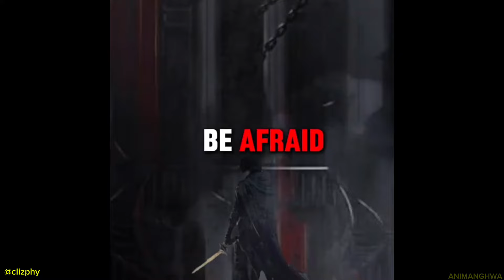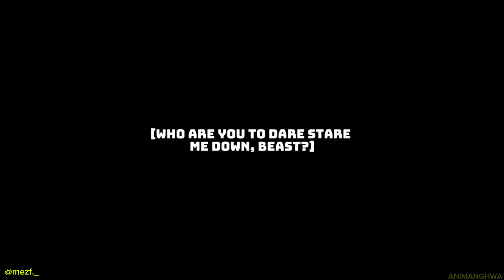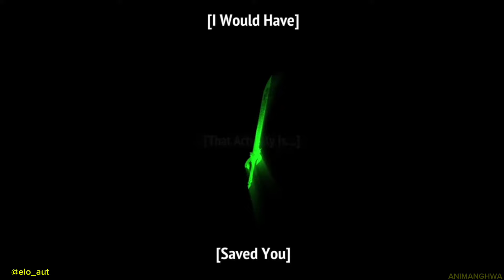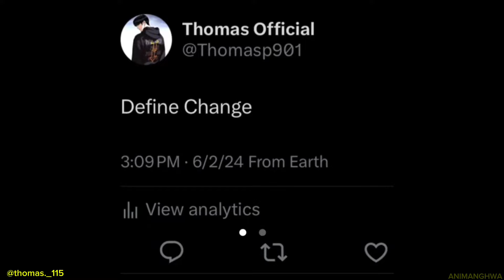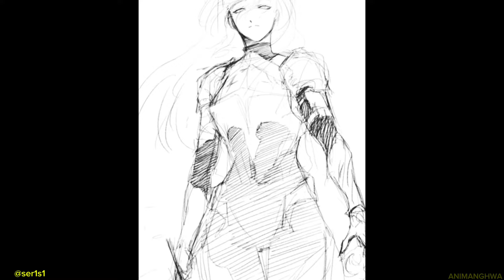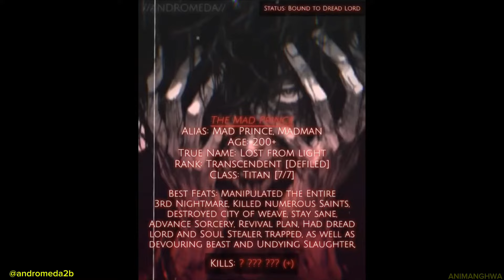Shadow Slave Novel TikTok Edits Compilation !!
Want to see your favorite featured? I always prioritize requests from the community there.

for sneak peeks and extra fun content!

Let’s keep this awesome fandom party going! Hey everyone! I'm always excited to hear your thoughts and feedback! Got some amazing edits? Share them with me on Discord

Your choice 🗿

Can't wait to see your favorites! 🌟✨